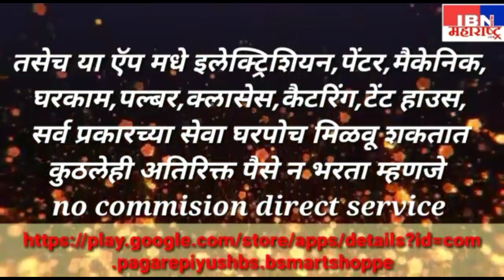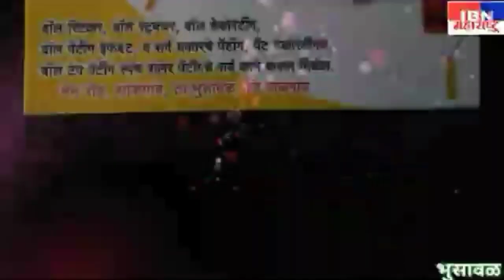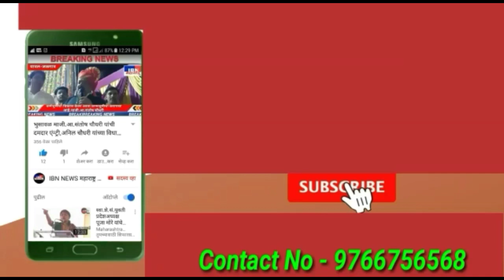भुसावळ मध्ये गृहमंत्री अनिल देशमुख दाखल,सचिन चौधरी यांनी आरोपींना कठोर शिक्षा मिळण्याची केली मागणी